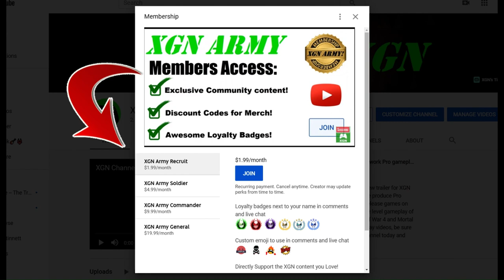How to EASILY beat Nitara BOSS! MK1 Invasion Season 8 Fire Temple walkthrough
Mortal Kombat 1 how to beat Bleeding Nitara BOSS! Invasion Season 8 Fire Temple Invader on Xbox Series X!
MK1 season 8 Nitara (Dinner is Served node) Invasion Boss walkthrough guide, with gameplay as Noob Saibot character with Cyrax kameo on XSX.